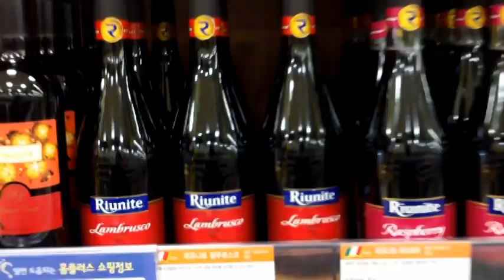Happy Trails Part One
A brisk and cold walk to Homeplus where I got some kitty litter and watched a truck get out of the car park.